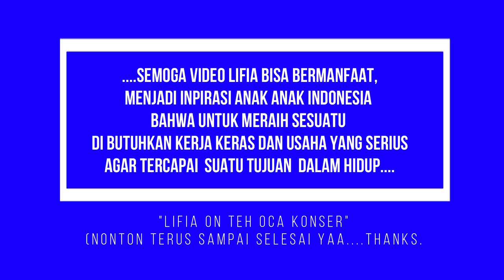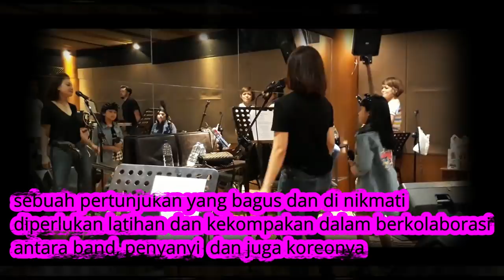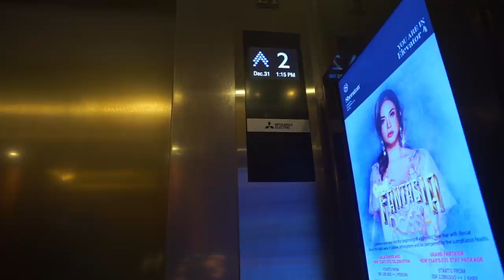LIFIA laeticia DI konser teh rossa 31 desember 2018 part 1(tonton sampai habis)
contact  and social media  please go to:

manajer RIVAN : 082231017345